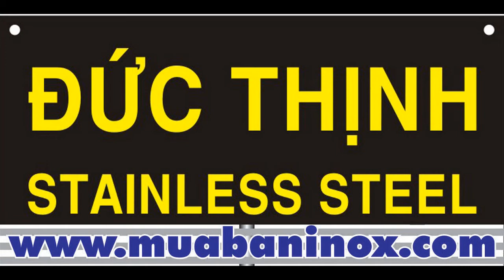Ống công nghiệp inox 201/304/316 F102,F114,F141,F168,F219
ống inox 201 - Sản phẩm ống inox 201, thông tin, giá cả ống inox 201ống inox 201 - Sản phẩm ống inox 201, thông tin, giá cả ống inox 201,
Cây Inox ống inox công nghiệp, inox 201, 304, 304L, 316, 316L phi 90, phi114,phi141, phi168, phi,273, Ống Inox Hàn Công Nghiệp . Mác thép ...
Chi nhánh: 64/5B Quốc lộ 1A, P. Tân Thới Nhất, Q.12, Tp.HCM